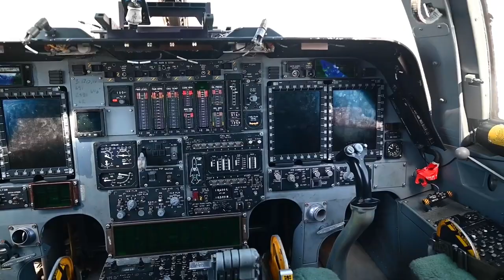Watch US Airforce Mechanics Revive a B-1B Lancer!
Ellsworth AFB Red Flag 23-2
ELLSWORTH AIR FORCE BASE, SD, UNITED STATES
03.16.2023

 Red Flag provides the training grounds necessary to build a lethal, resilient and rapidly adapting force through teamwork and partnering. (U.S. Air Force video by Staff Sgt. Jake Jacobsen)

Film Credits: Video by Staff Sgt. Jake Jacobsen
28th Bomb Wing Public Affairs